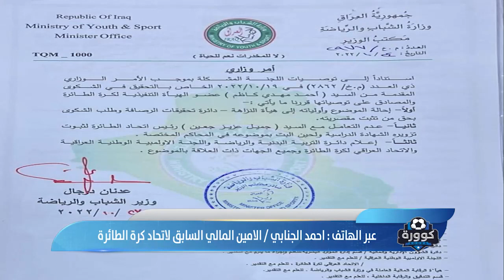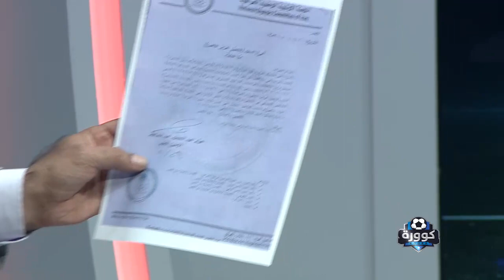نقاش ساخن وجها لوجه | احمد الجنابي يتهم العبادي بتزوير الشهادة الدراسية والاخير يرد